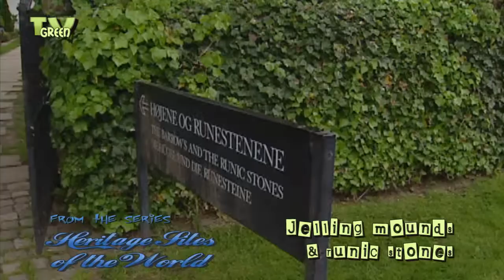Jelling Mounds - World Heritage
About a thousand years ago, Jelling in Denmark used to be the residence of Viking kings. It was been established that King Gorm and later on his son and successor Harald Bluetooth ruled the country from Jelling. Some of the remains they left are the Jelling Mounds.
The church and the burial mounds have still not revealed all their secrets.

Officially designated by UNESCO as World Heritage Site, this site is to be safeguarded for the future as a testimony to its enduring past.
The 26-part tv-series HERITAGE SITES of the WORLD is available in Dutch and English.
Looking for broadcast footage? Please contact